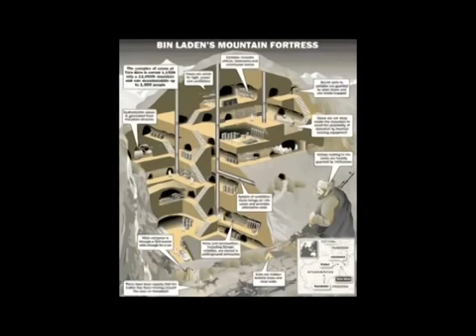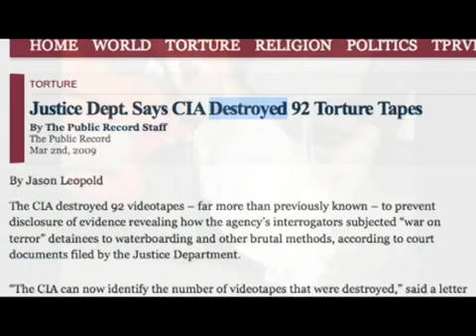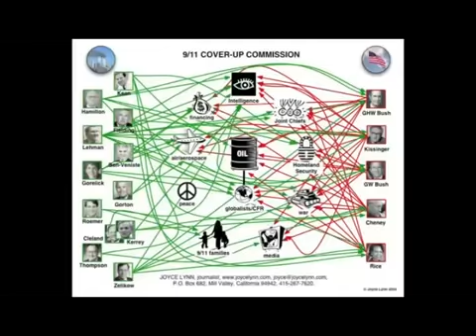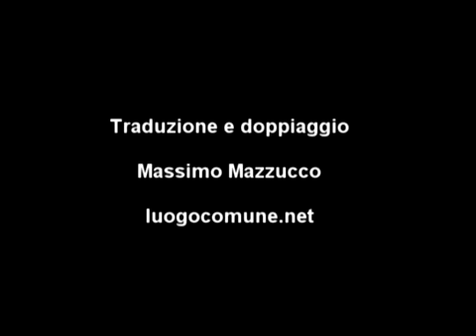9/11 in 5 minuti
Perché l' ignoranza è forza!